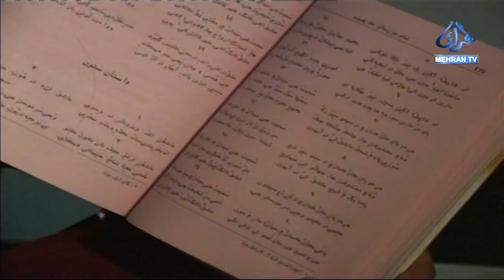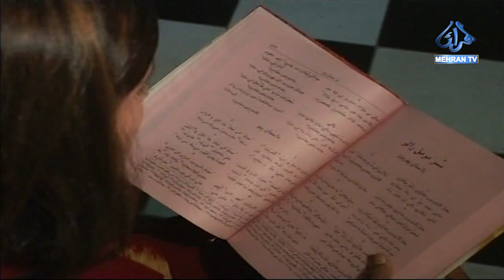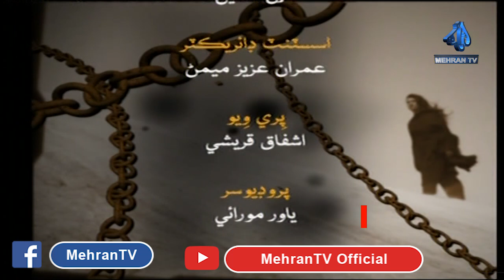DADHO NEAR NEHAN JO EP#02 || MEHRAN TV DRAMA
“Dadho Near Nehan Jo" is an enthralling TV drama exploring the complexities of relationships, societal norms, and personal struggles. Set against a backdrop of emotional intricacies, it navigates the delicate balance between tradition and modernity. 📺